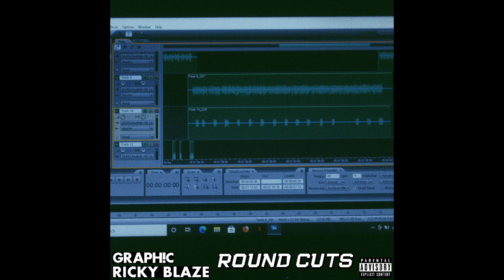GRAPH!C & Ricky Blaze - Autumn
Producers: Ryan Carr, Richard Whalen
Songwriters: Ryan Carr, Richard Whalen
Engineers: Stephan Zotov, Richard Whalen
Beatmaker: Unknown